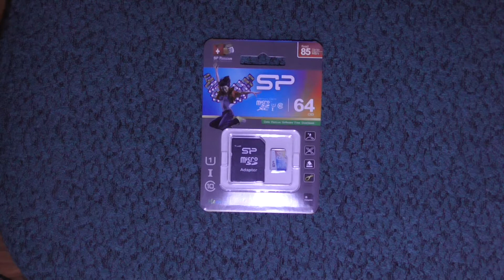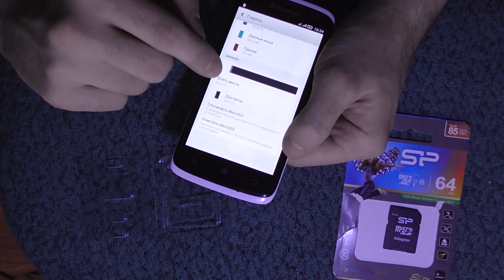Карта памяти Silicon Power microSDXC 64 GB Elite Color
Распаковка и тест карты памяти Silicon Power microSDXC 64 GB Elite Color.